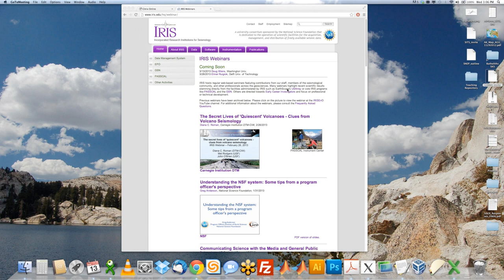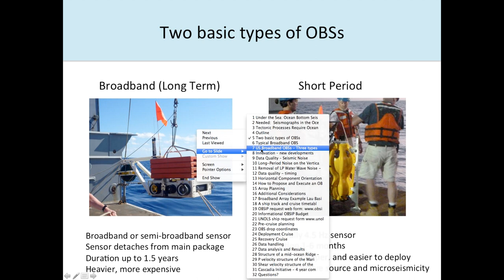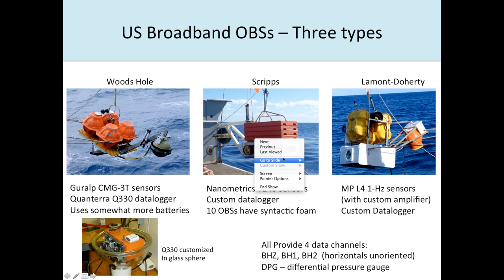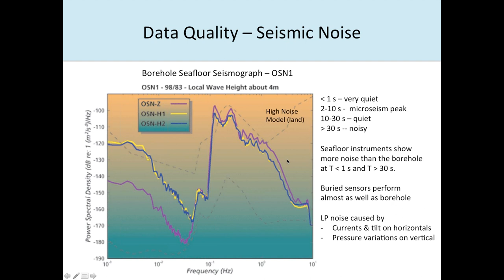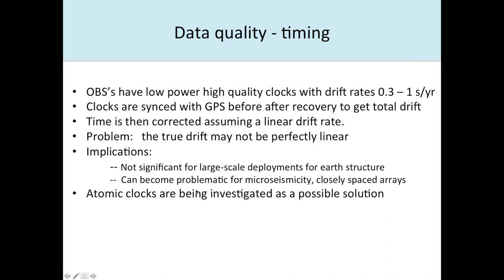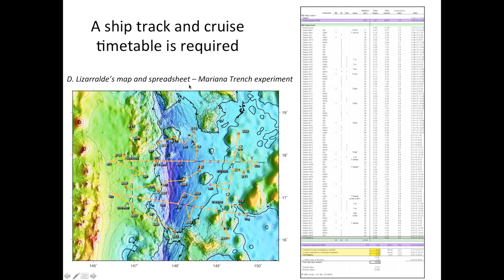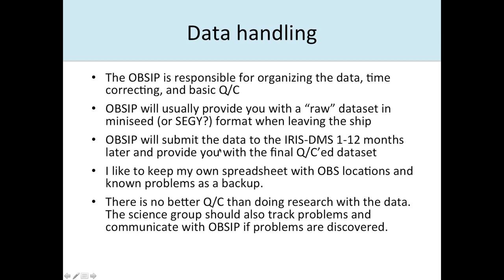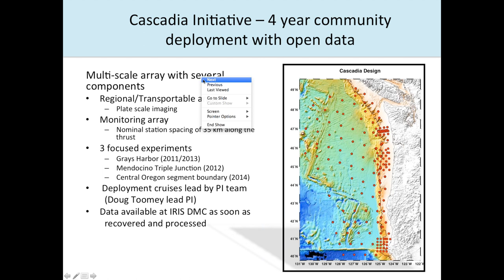Under the Sea - Ocean Bottom Seismology for Landlubbers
Speaker: Doug Wiens, Washington University in St. Louis